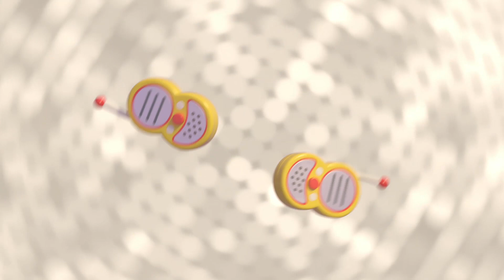Noddy Toyland Detective | The Case Of The Big Wall Of Bricks | Full Episode